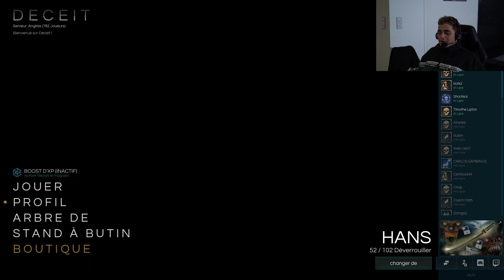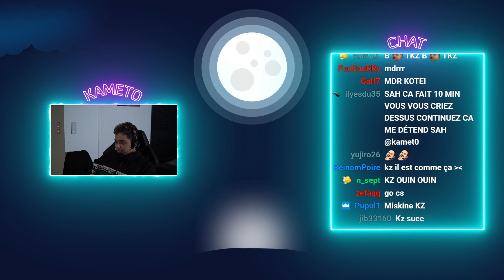DECEIT INCROYABLE AVEC L'ENSEMBLE DE LA KCORP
Deceit avec Taour, Kotei, Befreesh , Kameto, Shooteur & Kz

→ Profitez de -15% sur tout le site de notre nouveau partenaire Displate avec le code : BROHOUSE25